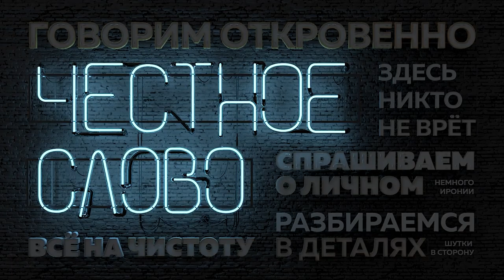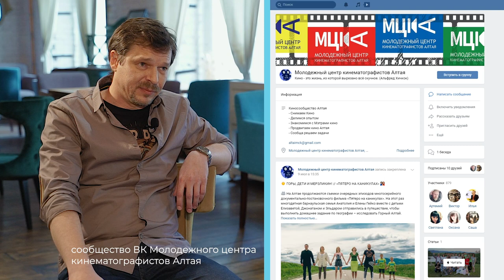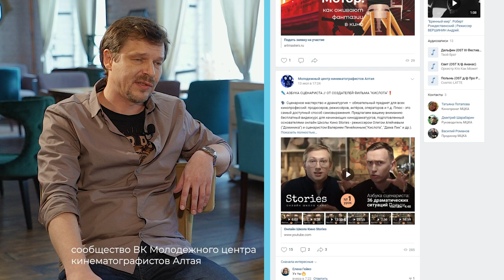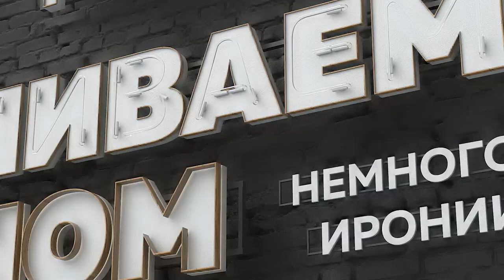«Честное слово»: Дмитрий Шарабарин о провинциальном артхаусе и Netflix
В новом выпуске программы "Честное слово" Маруся Загорска беседует с режиссером и сценаристом документальных фильмов Дмитрием Шарабариным